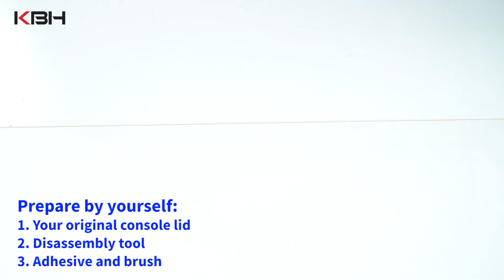How To Fix Center Console Armrest Replacement 2014-2019 Tahoe Silverado Yukon Sierra Suburban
Product Links ⇨

✅ Product Details
Made of high quality Automotive Vinyl Leather to meet OEM standards. Environmental protection material with the appearance of real leather, soft and flexible. Superior abrasion-resistant material which ensures a longer service life. Unique waterproof material that is impermeable and no worries about getting mildewed. It is easy and convenient to clean with a wet cloth.

Basically the original worn-out vinyl/leather needs to be uninstalled. Once uninstalled the new cover can be applied with adhesive and/or staple, we use contact cement here to install, but some of our customers also use 3M Adhesive. We only apply adhesive to the edges of the armrest and cover. There is quite bit of stretching involved to for a tight fit.